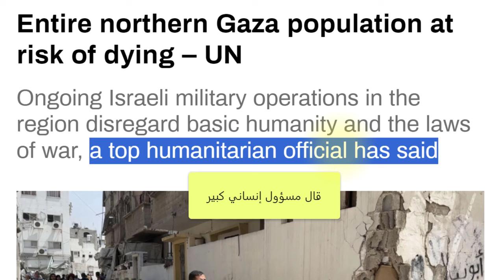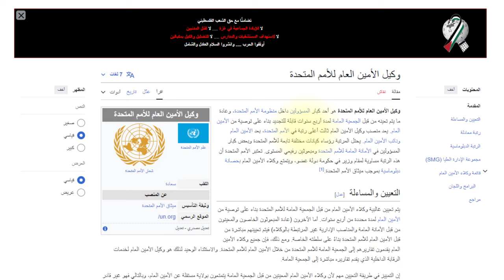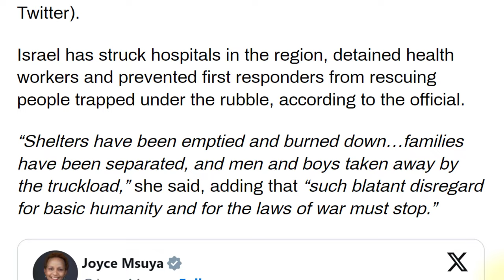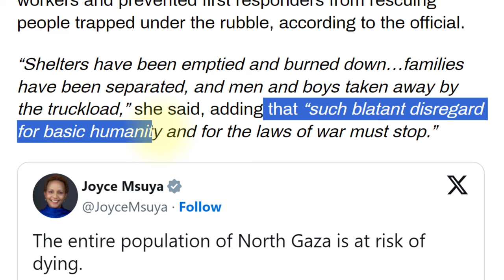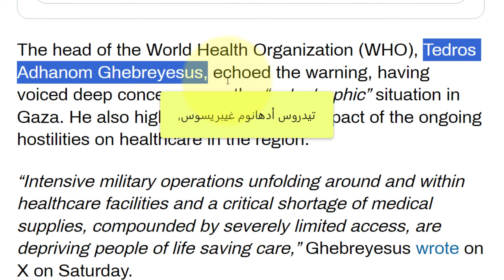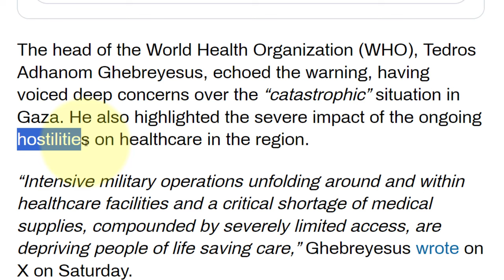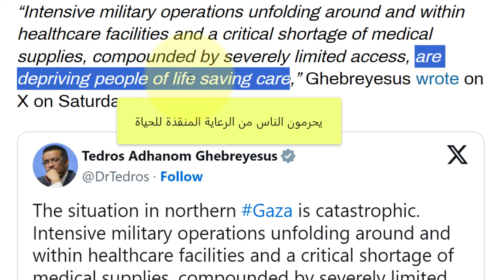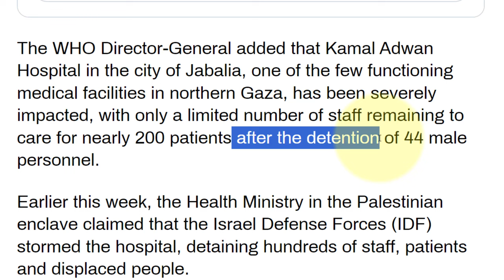تعلم القراءة والفهم باللغة الانجليزية وتحسين مهارة النطق اخبار اليوم